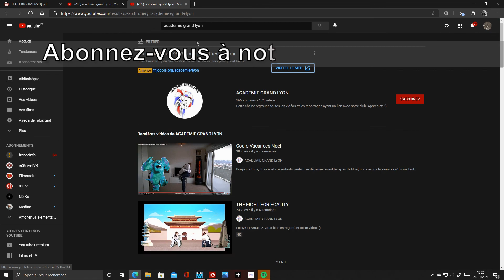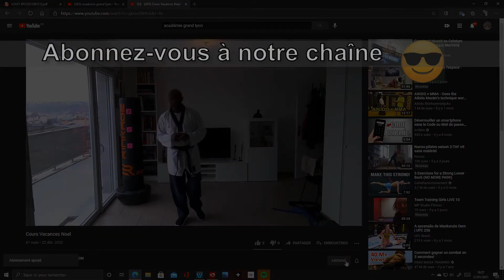cours AGL mercredi 20 juin 2021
Ce cours sera plus dédié aux  enfants âgés entre 8 et 12 ans mais il peut permettre aussi aux plus petits de se dépenser sans se préoccuper de l'aspect technique.
Vous aurez besoin d'un objet rouge et bleu pour l'échauffement.
Amusez et dépensez-vous bien :-)